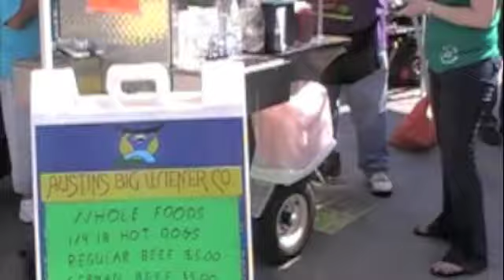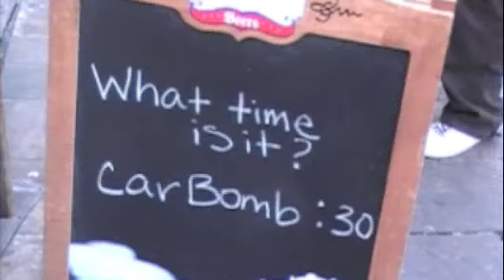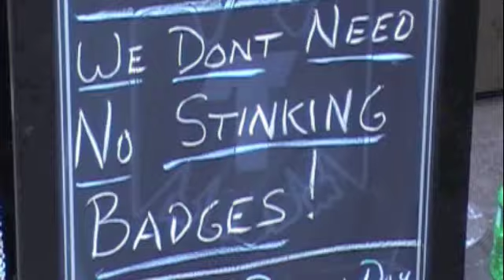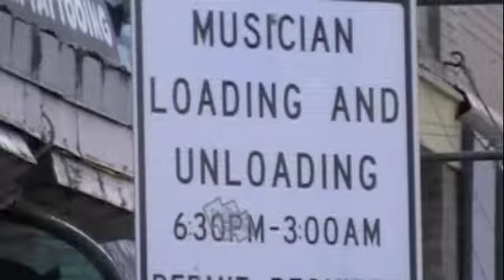Hangin'@SxSW with Live2Play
South By SouthWest Music continues through Sunday, March 20 in Austin, Texas and the Live2Play Network is on hand to give you a taste of this Texas-sized annual music event.